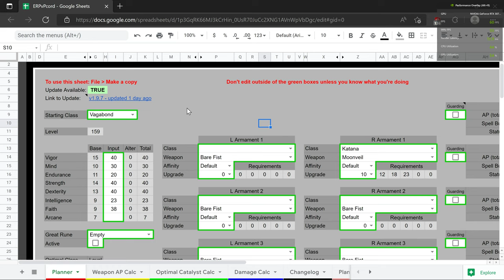ERPvPcord 159 vs 125